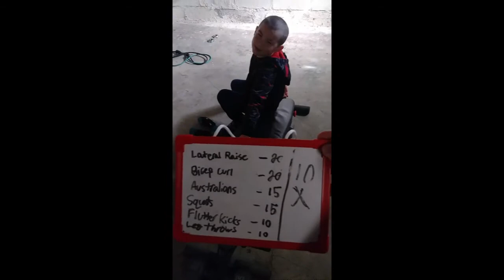Full Body Workout At Home - Minimal Equipment - How To Workout During Isolation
I hope you all enjoy the video, this is a nice workout that will push your body.

I did this workout myself today and now Troy is doing it also.

Lateral Raises X 20
Bicep Curls      X 20
Australians      X 15
Squats              X 15
Flutter Kicks    X 10
Leg Throws     X 10

EVERYTHING 10X

We both enjoyed this workout and have been doing similar workouts to this lately and if you guys enjoy, please comment below to let us know to keep doing this for everyone!

If you need help finding small dumbbells or resistance bands, please let me know.  I may be able to find some that are good quality and cheap during this time.
Thanks, everyone, stay healthy!